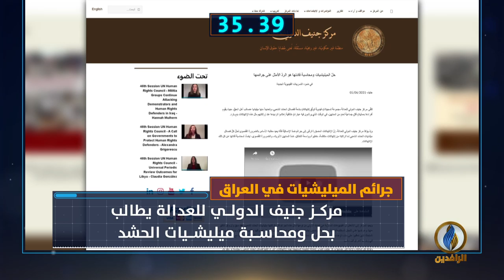أبرز الأخبار على قناة_الرافدين ليوم الاثنين في 60_ثانية.